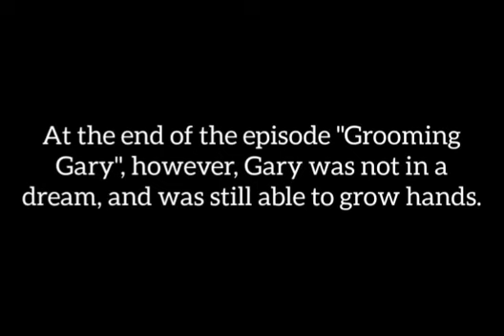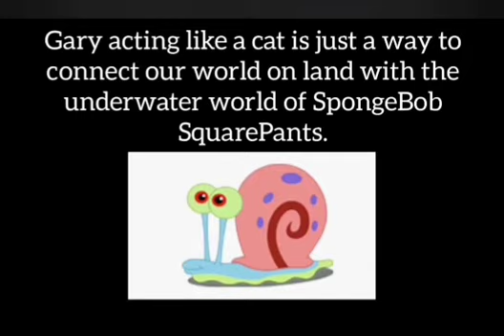Is Gary the Snail Truly a Snail?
Hello. In this video, the question of if Gary the Snail is actually a snail will be answered. Enjoy.